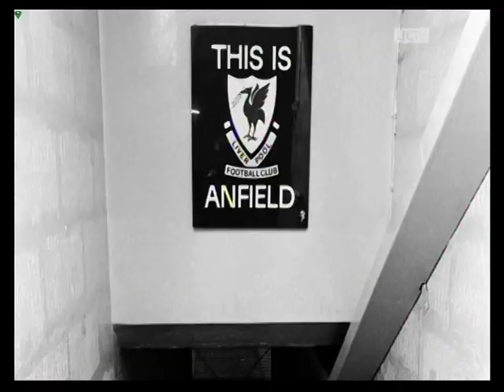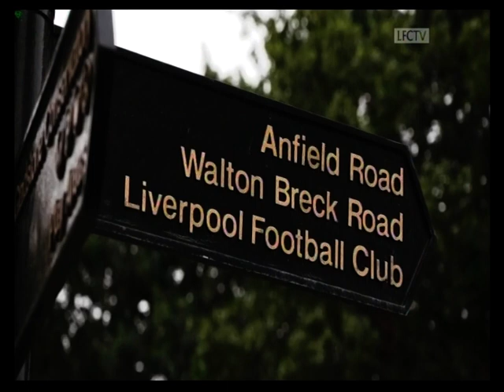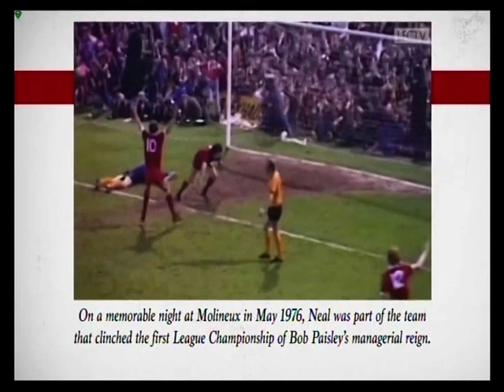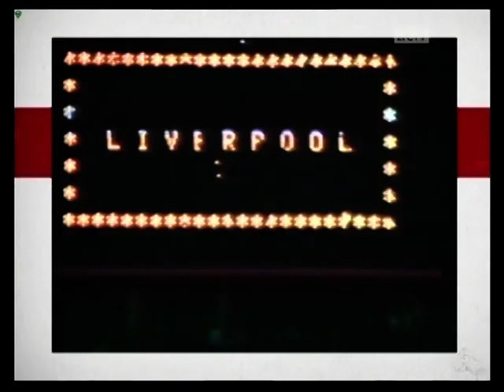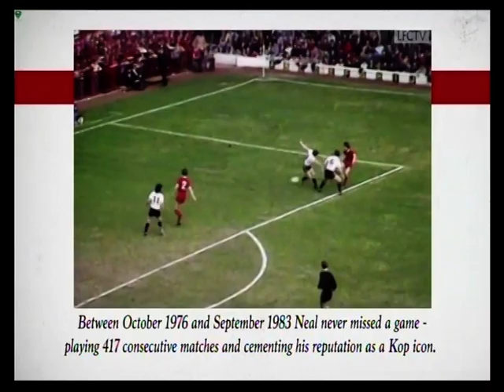Liverpool Phil Neal